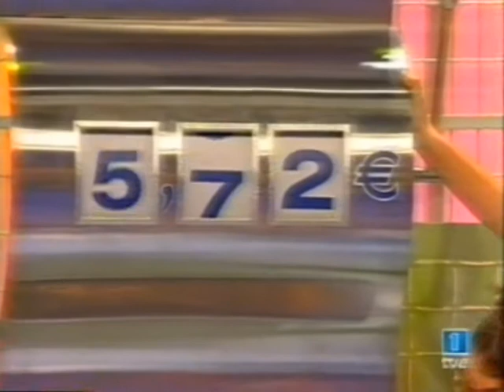Un, dos, tres... ¡a leer esta vez! - Primera pregunta a la primera pareja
Gloria Mezcua, Raquel Oliván y Victoria Ampudia nos presentan a las tres parejas de concursantes del programa «Un, dos, tres... ¡a leer esta vez!» dedicado a "La máquina del tiempo" (19 de marzo de 2004).

Marta García acciona la máquina de los cilindros. Yolanda Aracil traduce los euros a pesetas.

Luis Roderas formula la primera pregunta a la primera pareja de concursantes. Laura de la Calle es la contable.

Alberto Papa-Fragomén y Roberto Mosca son el general Antilivroff y Dimitri, respectivamente.